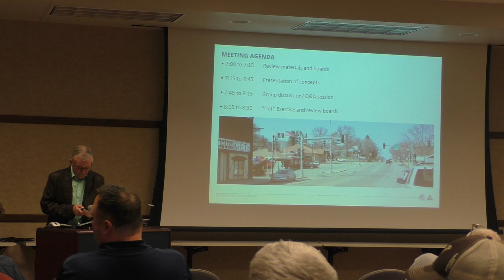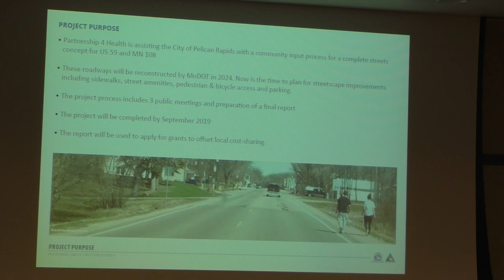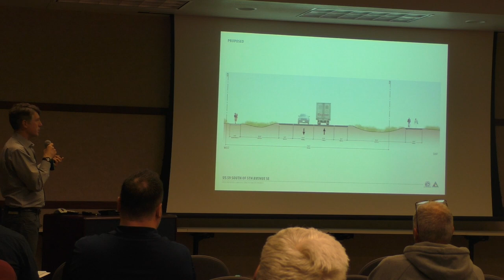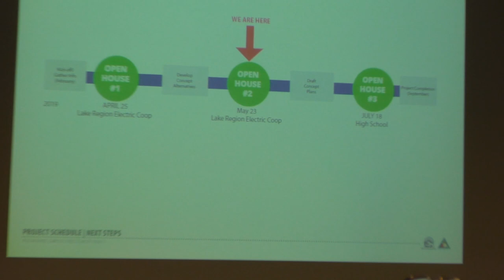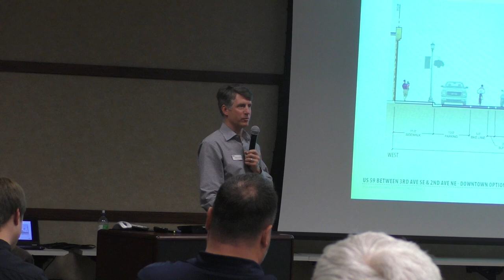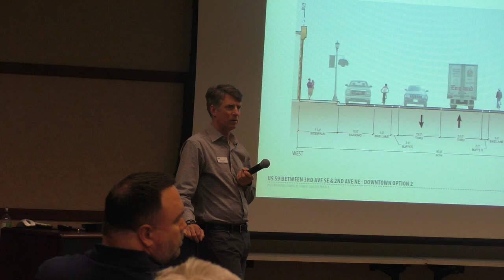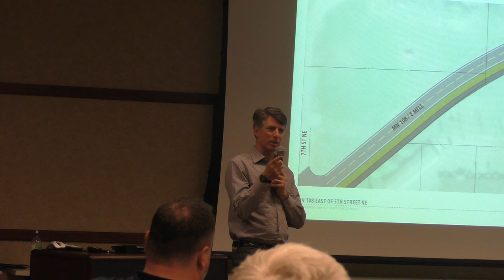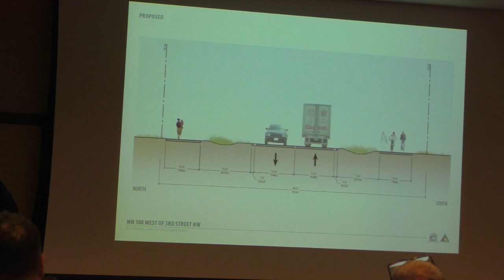May 23 Hwy 59/108 Public Input Meeting